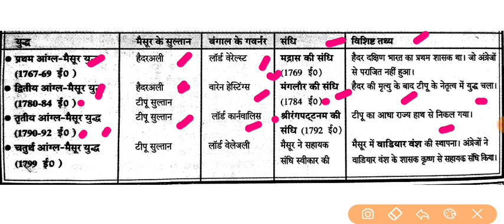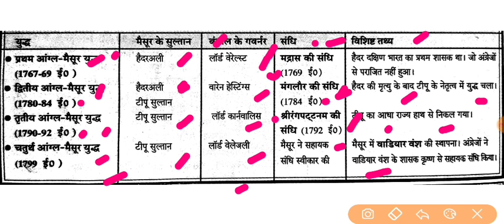Anglo–Mysore Wars | आंग्ल-मैसूर युद्ध